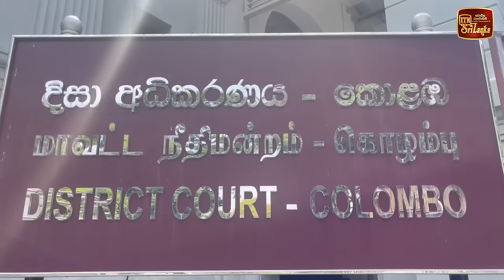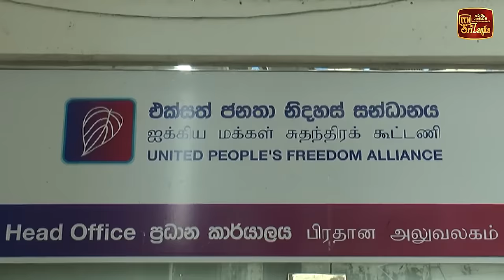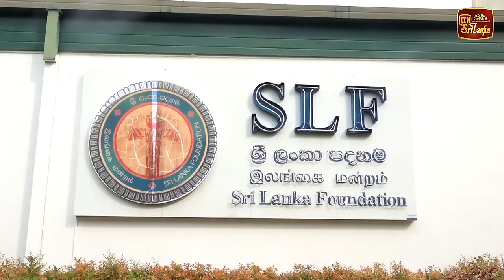මහින්දට මෛත්‍රී යවපු දේ